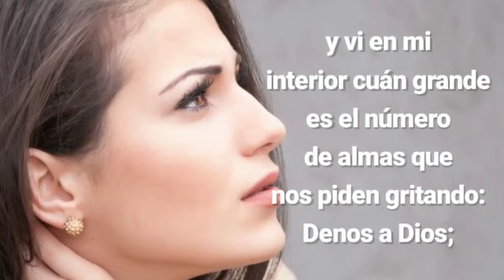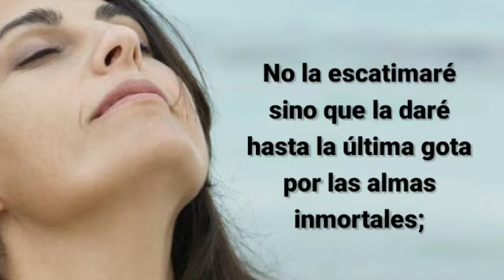Viernes V de pascua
Viernes V Semana de Pascua

Juan 15, 12-17:
 “Éste es mi mandamiento: Ámense los unos a los otros, como Yo los he amado.

No hay amor más grande que dar la vida por los amigos.
- Ustedes son mis amigos si hacen lo que Yo les mando.”

D. 1249 y 1313:
El Señor me hizo saber cuánto desea que el alma se distinga en el amor activo
 y vi en mi interior cuán grande es el número de almas que nos piden gritando:

Denos a Dios; y ardió en mí la sangre apostólica.

No la escatimaré sino que la daré hasta la última gota por las almas inmortales;
aunque, quizá, Dios no lo pida físicamente, pero espiritualmente esto es posible para mí, y no menos meritorio.

Comprendo que la misericordia es variada,
que siempre y en todo lugar y en cada momento se puede hacer el bien.

El ardiente amor de Dios incesantemente ve la necesidad de darse a los otros con la acción, la palabra y la oración.

Juan 15, 12-17:
Lámina 1:
Lámina 2:
- aunque, quizá, Dios no lo pida físicamente,
- pero espiritualmente esto es posible para mí, y no menos meritorio.